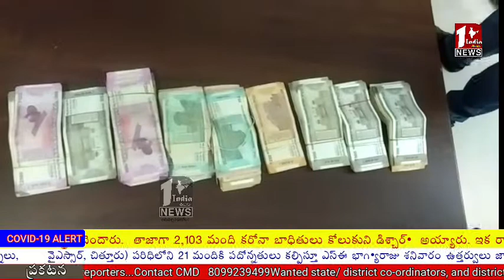మట్కా రాస్తున్న అక్రమ మద్యం అమ్మకాలు